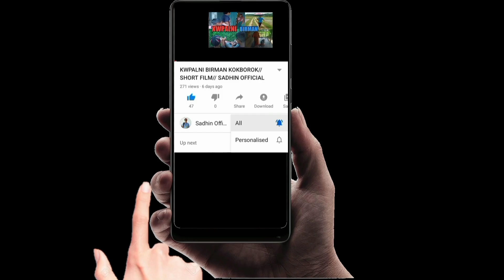TEER || A NEW KOKBOROK SHORT FLIM 2022 || SADHIN OFFICIAL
Teer kokborok short film 2022

Teer jowa blai hamya khela, kebo keboni nokhung rokno chung nogwi tongo teer thungwi bwsa bwtwirokno kaham khe lekha pori riwi manya wng tongmarok abono kasona bagwi no oh kokborok short film swnamjakmani.

casting: BOSS
                BARNALI
                TULISHI
                WATHUMA

camera and edit and lyrics: sadhin